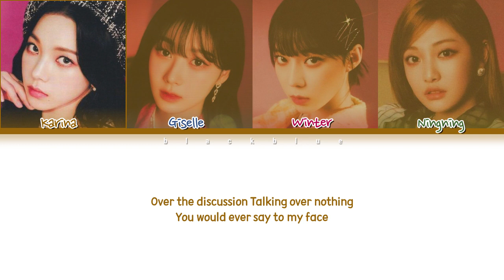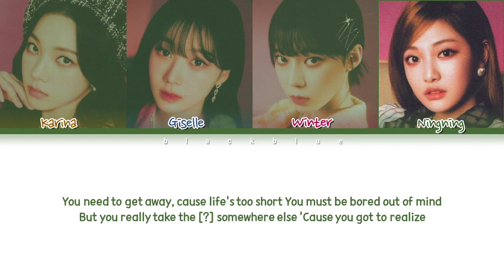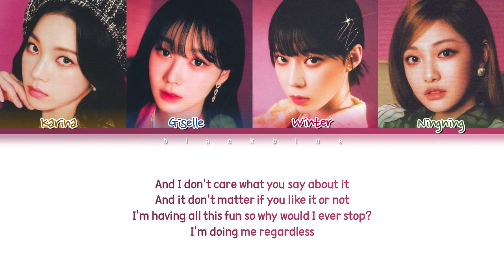[COACHELLA 2022] aespa Life's Too Short Lyrics (에스파 Life's Too Short 가사) (Color Coded Lyrics)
ㅡㅡㅡㅡㅡㅡㅡㅡㅡㅡㅡㅡㅡㅡㅡㅡㅡㅡㅡㅡㅡㅡㅡㅡㅡ
★ By BLΛƆKBLUE
ㅡㅡㅡㅡㅡㅡㅡㅡㅡㅡㅡㅡㅡㅡㅡㅡㅡㅡㅡㅡㅡㅡㅡㅡㅡ
All rights administered by SM ENTERTAINMENT
ㅡㅡㅡㅡㅡㅡㅡㅡㅡㅡㅡㅡㅡㅡㅡㅡㅡㅡㅡㅡㅡㅡㅡㅡㅡ
★ Artist : aespa
★ Song ♪ : Life's Too Short
★ Album :
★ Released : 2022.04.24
ㅡㅡㅡㅡㅡㅡㅡㅡㅡㅡㅡㅡㅡㅡㅡㅡㅡㅡㅡㅡㅡㅡㅡㅡㅡ

aespa life too short inst.
에스파 life too short 가사
에스파 life too short 덮다
에스파 life too short 기악의
에스파 life too short 성능
에스파 life too short 오디오의
에스파 life too short 라이브
에스파 life too short 뮤직비디오
에스파 life too short mv
에스파 life too short 선분포
에스파 life too short 리믹스하다
에스파 life too short 리액션
에스파 life too short 가라오케
에스파 life too short 댄스 연습
aespa coachella
aespa performance
aespa coachella performance
BLΛƆKBLUE
blλɔkblue
blackblue
SM
SMTOWN
aespa new song
aespa unreleased song